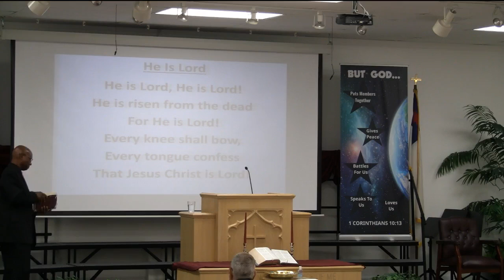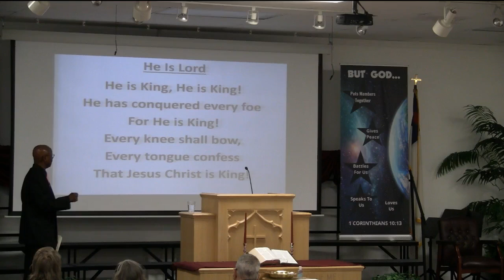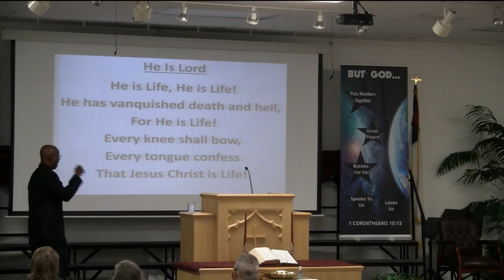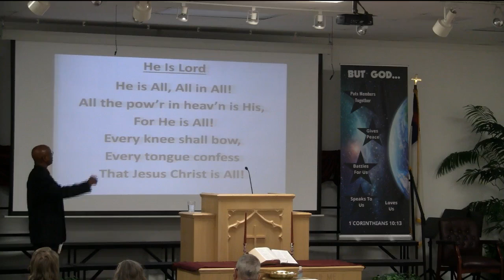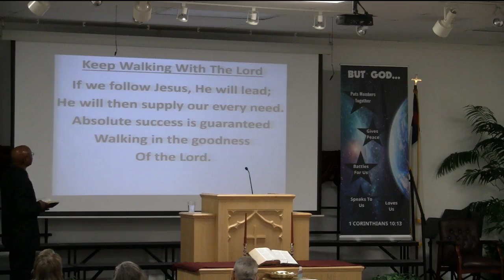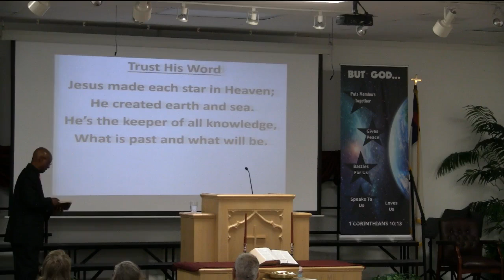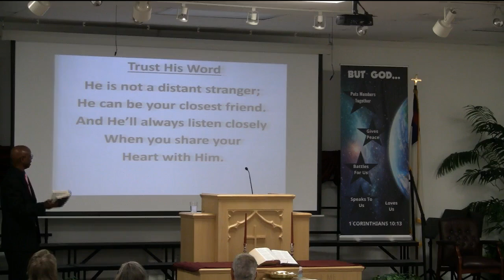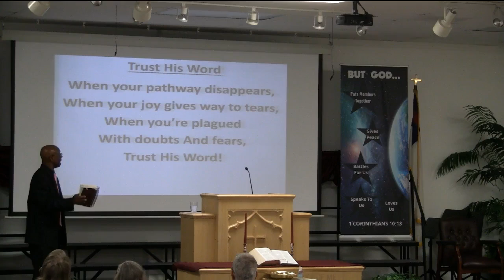Sunday Worship Service - April 24, 2022